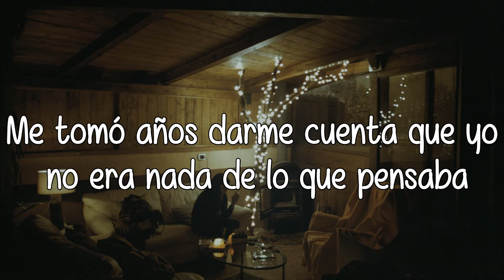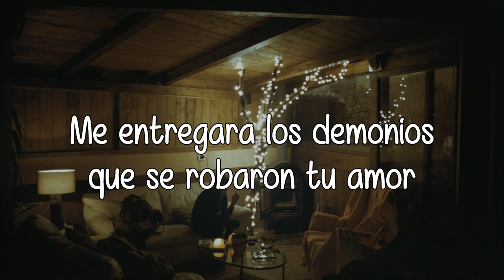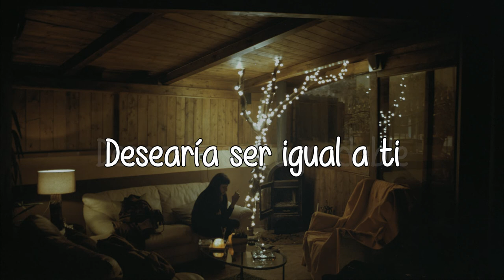Mat Kerekes - I Wish I Was Cool feat. Justice Tripp. (Subtítulos Español)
Pero aún podemos divertirnos
Bajo las hojas de Otoño
Cubriendo mi piel de tus ojos

Artists: Mat Kerekes & Justice Tripp   Album: Single

Lyrics: If the stars don’t shine bright
If they aren’t good enough for you
I would light them on fire
I know that I’m strong
I know that I put up a good fight
And if you would find yourself in trouble
I will be at your side

I wish I was smart
I wish I was good at goodbyes
I wish I was brave like you
Holding my fist up high
I think I’m more self aware
It took me years to realize that I was nothing like I thought I was
I still struggle sometimes

I wish I was strong
I wish that hell would open up
Gimme the demons that stole your love
I’d string them up and never let them down
But now I’m strong enough to know when something’s killing me
Choose the battles that I fight right now
I gotta run

I used to be fun
But I used to be such a pain
I used to brighten up the room
Now I don’t do anything
You’ve grown so tired of more or less of the same thing
But now whenever you are smiling
I hope you are thinking of me

I wish I was good all the time
I wish I was fierce like you
You and your sweet design
I wish I was cool
I wish I was just like you